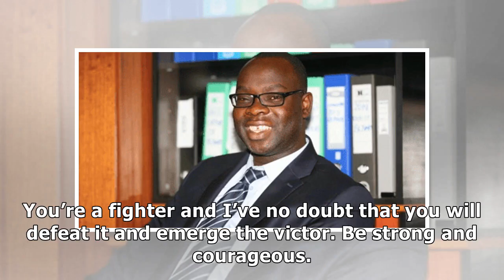'Napambana na hali yangu,' Kibra MP Okoth moves Kenyans after sharing pic of cancer battle